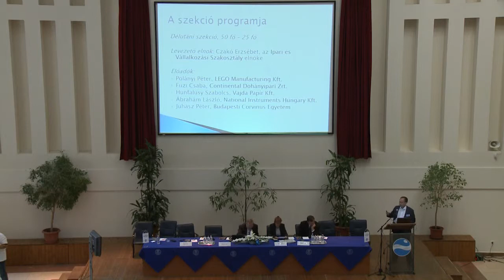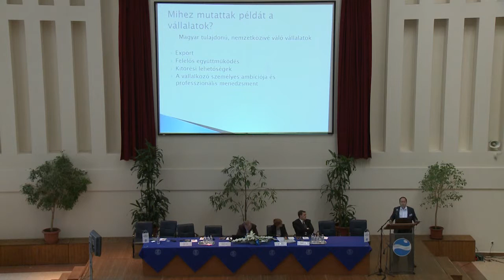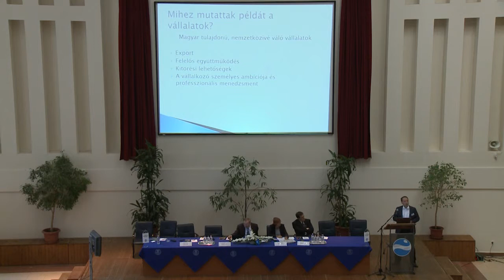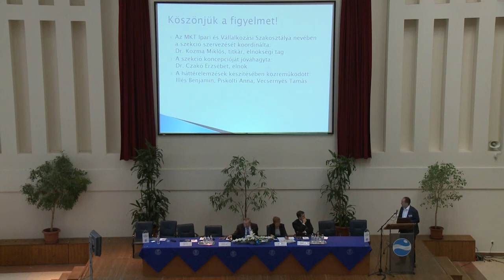Kozma Miklós BCE adjunktusa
Kozma Miklós (Czakó Erzsébet helyett) egyetemi tanár, Budapesti Corvinus Egyetem, az MKT Ipari és Vállalkozási Szakosztályának elnöke